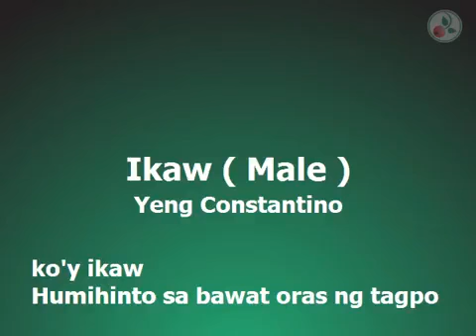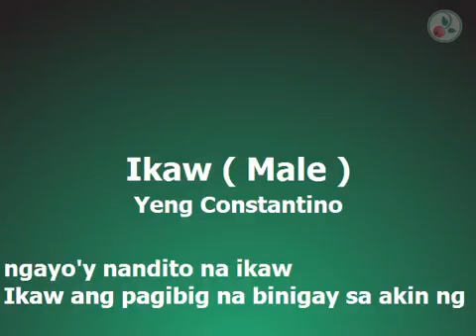Yeng Constantino Ikaw elee